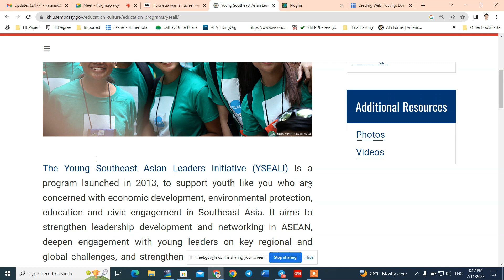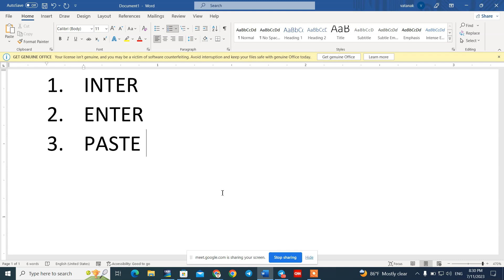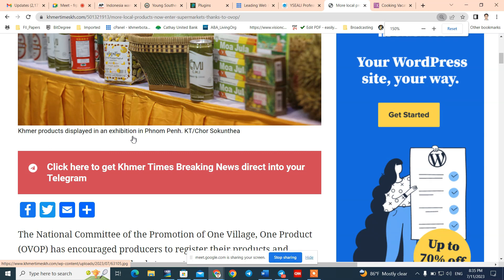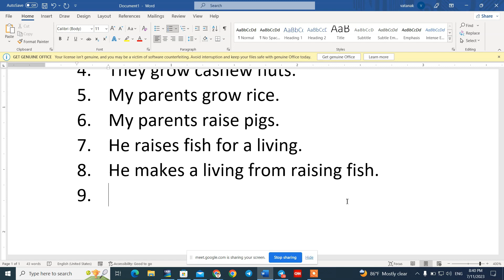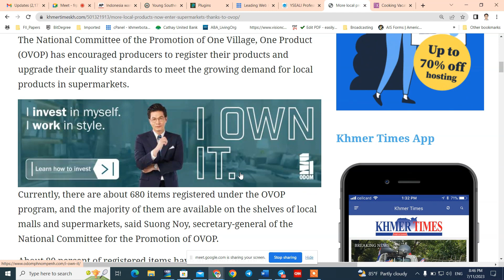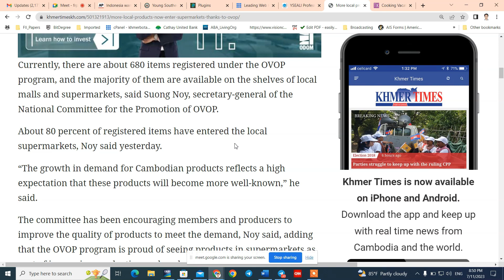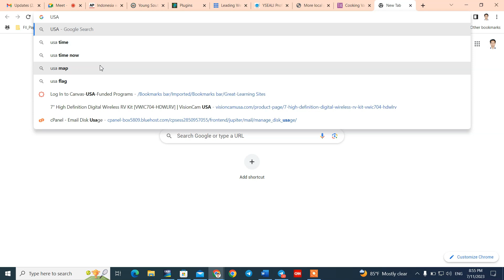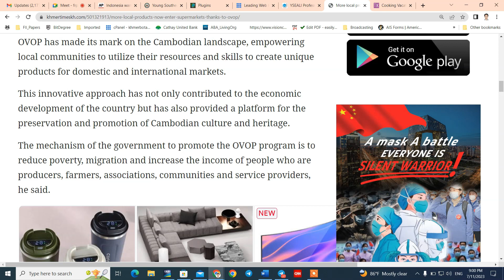រៀនភាសាអង់គ្លេស - វងសេរីវឌ្ឍនៈ ១៣ កក្កដា2023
Young Southeast Asia Leaders Initiatives, One Village One Product in Cambodia, Learning English